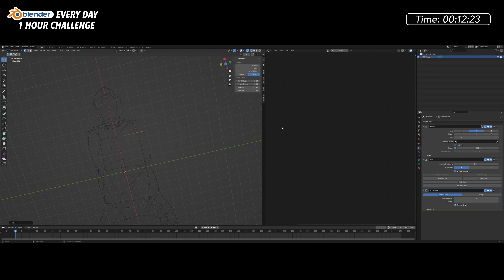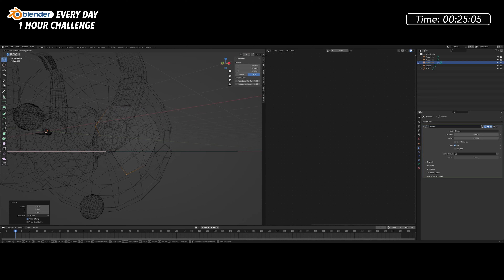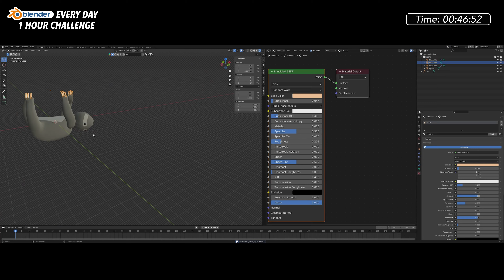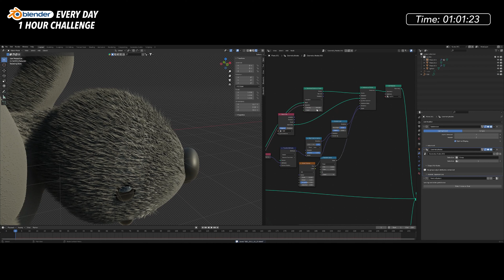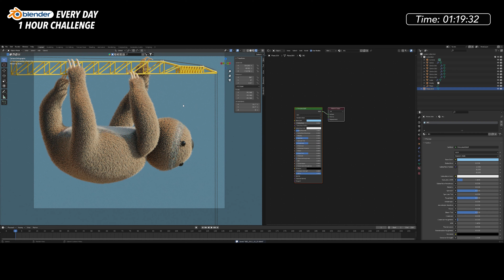Making a Fuzzy Character with Geometry Nodes in Blender - Blender Every Day #298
My toddler has a stuffed sloth that's super cute and very cuddly.

I remember being very surprised when I learned about the giant sloths that used to roam millions of years ago. Wouldn't it be crazy to see a massive lumbering sloth just chillin on a crane?